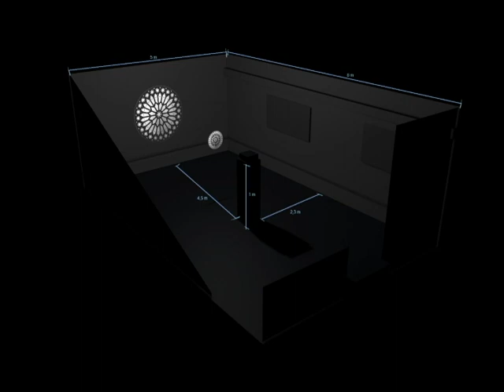Presentación Cátedra Molina.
Taller Proyecyual Dibujo y Oficio y Técnicas de las Artes Visuales, Dto.de Artes Visuales Prilidiano Pueyrredón, UNA